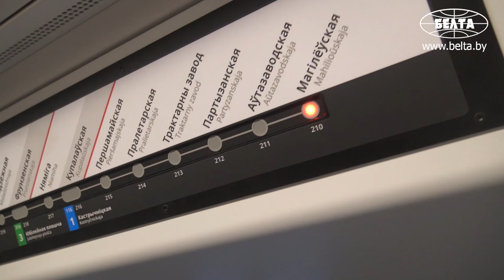Новый поезд вышел на линию в минском метрополитене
В минском метрополитене вышел на обкатку новый поезд с пассажирами.